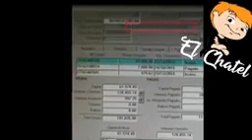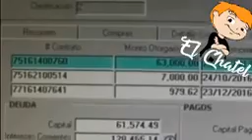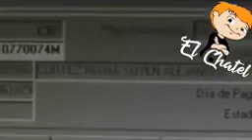Sandinista muerta de hambre sapa De canal 13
Suyen Cortez